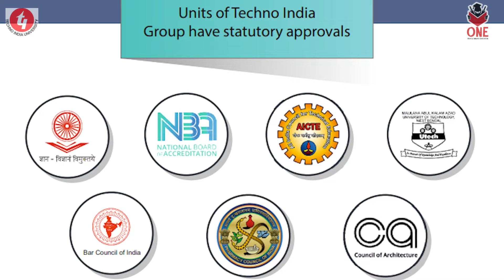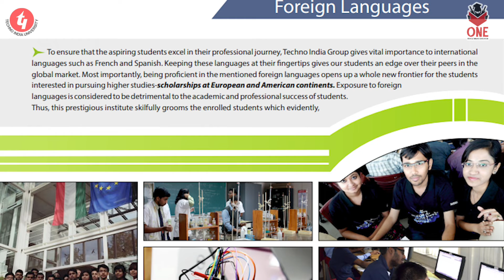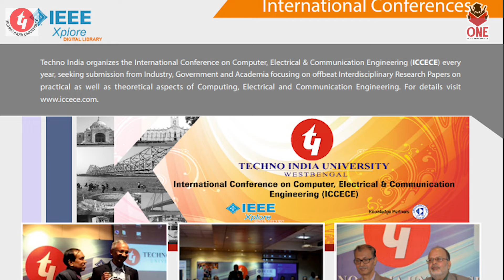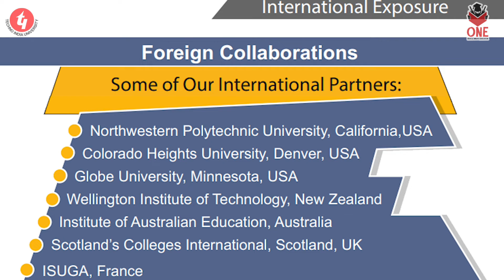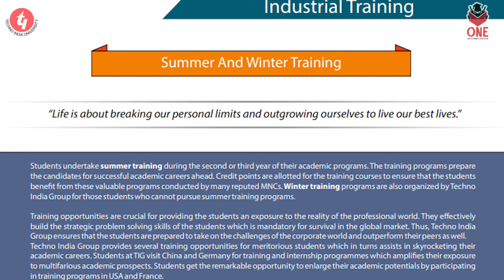Techno India University Salt Lake | Kolkata | Direct Admission | College Review | Placement | 2024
Established in 2012, as the first private university in West Bengal, Techno India University or Techni India Kolkata is located in Kolkata, West Bengal. Part of the Techno India Group, Techno India University is accredited by the NBA and approved by UGC and AICTE. It is also approved by the BCI, the COA and the PCI. Techno India University also has a partnership with ESEDS School of Design.
Techno India University offers UG, PG, Diploma, integrated and research courses across numerous streams like Engineering, Computer Application, Pharmacy, Management, Commerce, Science, etc.